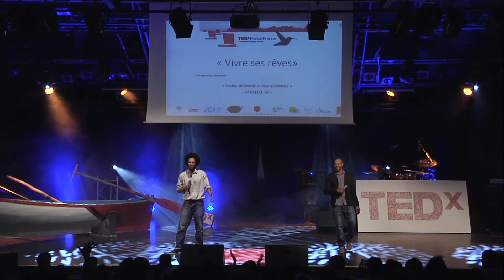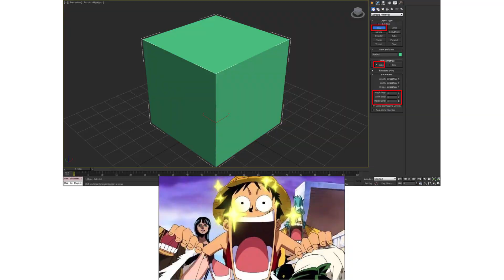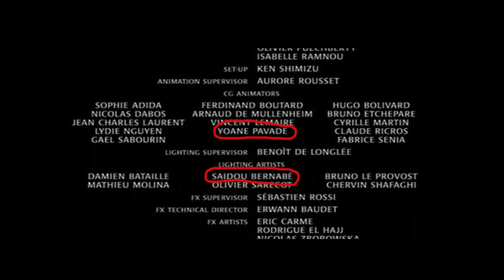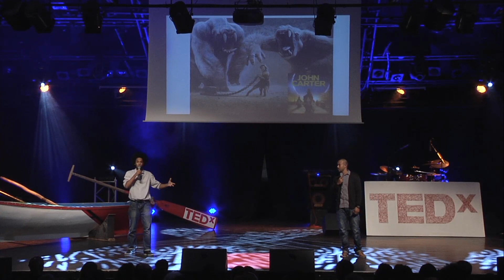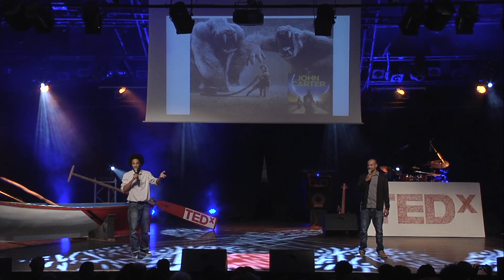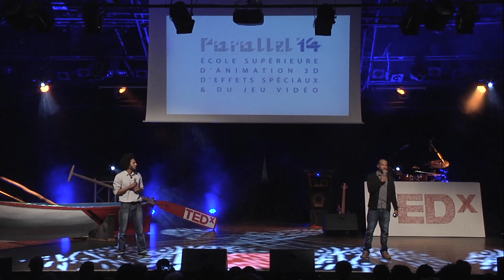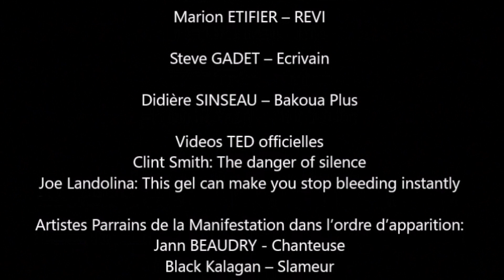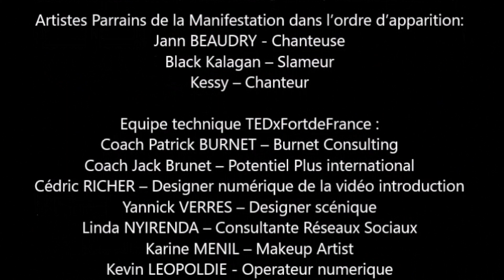Vivre ses reves | Saidou BERNABE Yoane PAVADE | TEDxFortdeFrance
Crédits vidéo introduction Cédric RICHER
Crédits musique introduction DonShorty
Crédits musique de générique Peacespeakers – Nobody can help us libre de droits

Les fondateurs de PARALLEL 14, Saïdou Bernabé et Yoane Pavadé, évoluent depuis quinze ans en tant que spécialistes 3D de l’image et de l’animation dans l’industrie de l’image de synthèse. Certains des plus grands studios internationaux du domaine des effets spéciaux numériques et du film d’animation (Weta Digital, Double Negative, Buf Company, The Mill, Passion pictures, Universal Mac Guff ) ont fait appel à leurs expertises.

Ils ont travaillé sur quelques-uns des plus gros projets de long-métrage réalisés ces dernières années : Underworld, Batman The Dark Knight, Moi Moche et Méchant, John Carter ou encore Le Hobbit dont les effets spéciaux ont été réalisés à Weta Digital, studio célèbre pour les effets visuels du Seigneur de Anneaux, King Kong ou encore Avatar.

Forts de ces expériences, ils fondent PARALLEL 14, une école internationale qui forment en premier lieu les Caribéens et Guyanais aux métiers de l’animation 3D et des VFX.